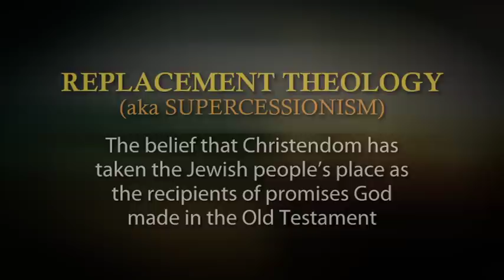Exposing Christian Palenstinianism Documentary - Trailer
Controversy about the existence of the Nation of Israel has been intensifying not only amongst the Arab world but within Christianity also. A political-religious campaign is gaining worldwide acceptance as church leaders, denominations, charities, missions, and humanitarian groups are uniting with Muslims and other world religions against Israel. 2500 years ago, Zechariah the Hebrew Prophet foretold, "Jerusalem will be a burdensome stone for all people: and, all the people of the earth shall be gathered together against it." (Zech. 12:2-3)

In an aggressive worldwide anti-Israel-Jewish movement, an infectious anti-Semitism is growing within contemporary Christianity, termed Christian Palestinianism. In these 3 powerful programs (approx. 35 mins each) fast moving, graphic footage illustrates the eye-opening informative EXCLUSIVE FEATURE of Wide Is The Gate: The Emerging New Christianity, exposing the rising tide of beguiling apostasy gripping today's church in regards to modern Israel.